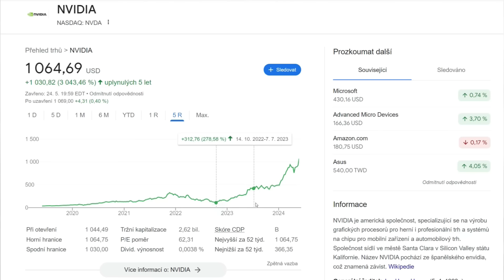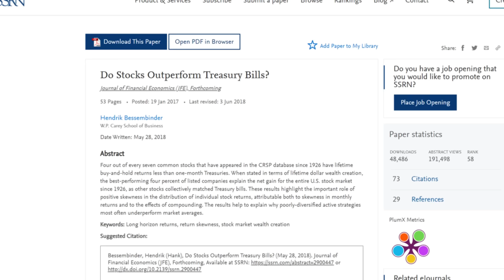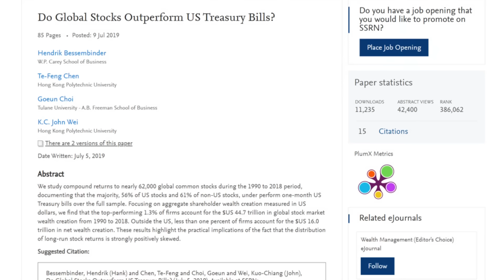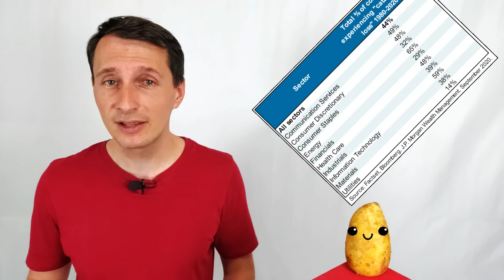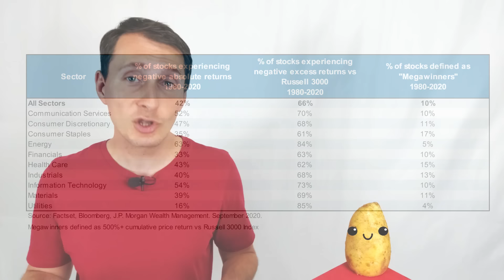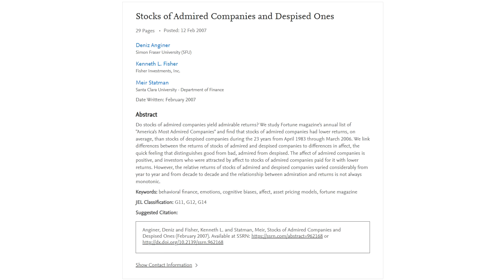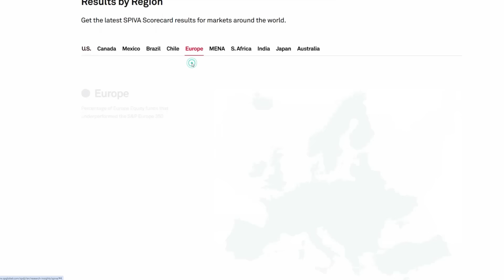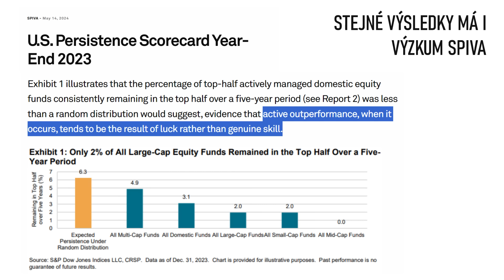Jak (ne)správně investovat do akcií podle dosavadního poznání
🍺 ČLENSKÁ SEKCE: Pomáhají vám má videa dělat lepší investiční rozhodnutí? Podpořte bramboru virtuálním pivem, nebo se  přidejte do členské sekce a získejte dřívější přístup a videa navíc na:
👉 OTEVŘTE SI INVESTIČNÍ ÚČET U XTB
👉 OTEVŘTE SI INVESTIČNÍ ÚČET U DEGIRO:
Investování zahrnuje rizika ztrát.
👉 SEZNAM CORE SELECTION ETF + PODMÍNKY
👉 CHCETE INVESTOVAT JEDNODUŠE BEZ JAKÝCHKOLIV DALŠÍCH STAROSTÍ?
Vyzkoušejte Portu a získejte tři měsíce bez poplatků:
👉 TRADING 212
Spousta investorů se domnívá, že nejlepší způsob jak vydělat na akciích, je pečlivě vybírat dobré akcie a vyhýbat se těm špatným a mít portfolio složené z několika málo až desítek akcií.

Realita takového investování je však zcela odlišná od představ naivních investorů. Existuje celá řada studií, které zkoumají chování akciových trhů i jednotlivých akcií. A stejně tak je velice dobře prozkoumaná úspěšnost mnoha různých investičních strategií a celé řady fondů, které se o vybírání dobrých akcií snaží.

A na tyto studie se v dnešní epizodě podíváme. Shrnu v jednom videu celou řadu zajímavých výzkumů, které jsem dříve probral jednotlivě, avšak je na čase podívat se na ucelený obrázek. Co nám dosavadní výzkum říká o tom, jak investovat do akcií?